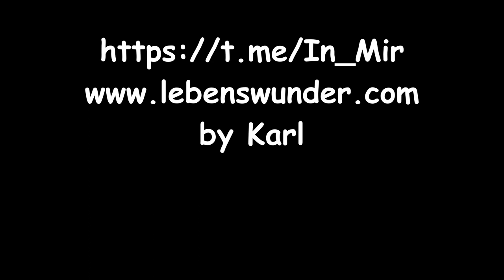Ich lass mich nicht unterkriegen - Benita Batliner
Autorin: Benita Batliner

Möglichkeit für einen Energieausgleich:
Karl S.
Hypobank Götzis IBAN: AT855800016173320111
BIC/SWIFT-Code: HYPVAT2B